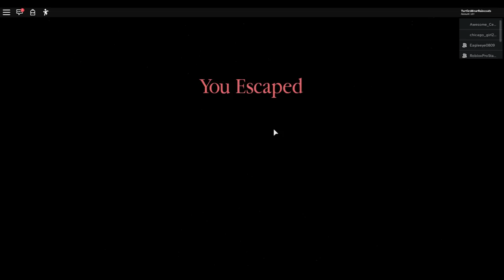CAN I ESCAPE PIGGY IN TIME? (Roblox Piggy)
Today I play Piggy and test out the new Gallery map.  Since I don't know where anything is,  I run around looking for items and waste a lot of time.  I have only a few seconds left to escape, but will that be enough to escape Piggy?